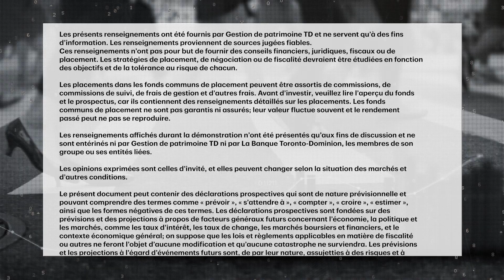Canada's job market: Still resilient, but showing signs of cooling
Canada's latest jobs data easily blew past expectations for the month of August. Even so, Leslie Preston, Senior Economist at TD, tells Greg Bonnell if you dig a little deeper into the results, there are signs jobs growth is starting to slow.